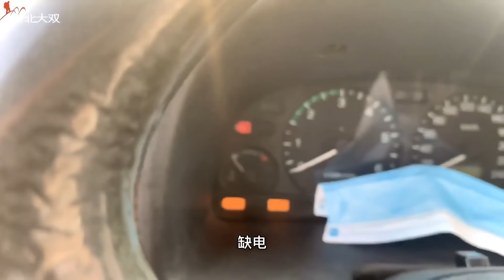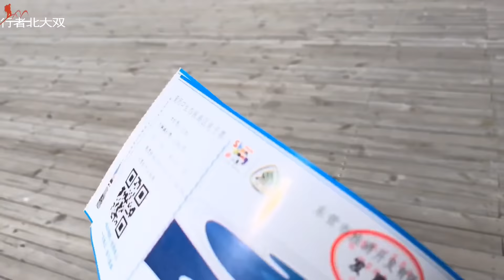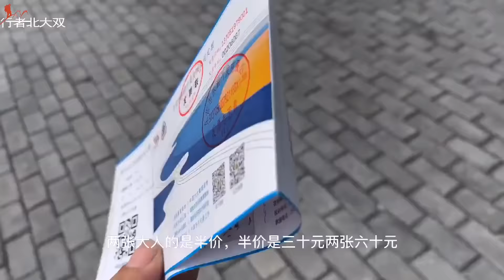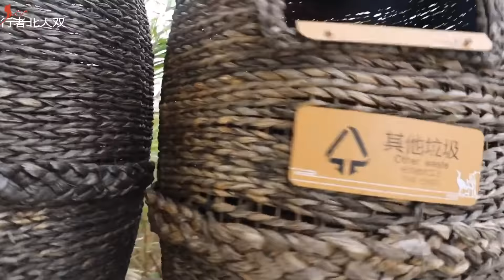改装床车不容易，汽修门口露营，车坏不用愁，女司机第一次试驾，拖家带口去黄河【行者北大双】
应粉丝要求把我开始改装床车旅行的过程整理发在YouTube上，两条时间线并行，上午更新最新视频，下午更新旧视频，不要觉得看不懂哦，希望大家喜欢，谢谢支持